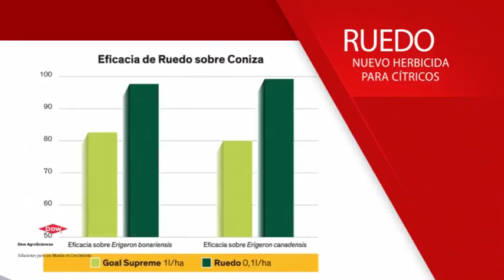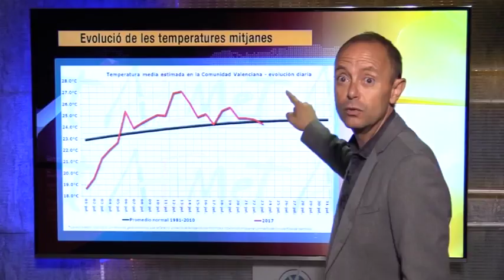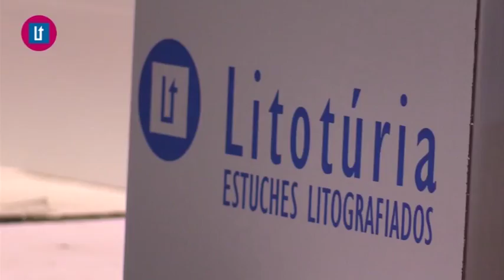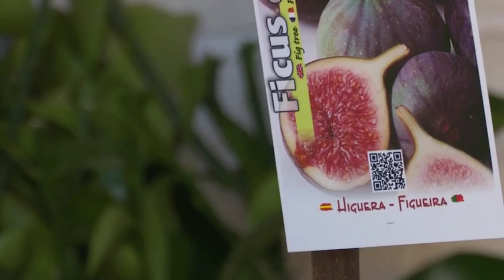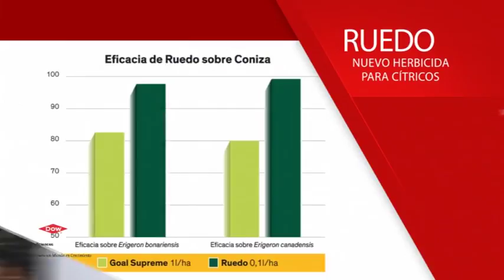2017 07 26 Avanç El Temps